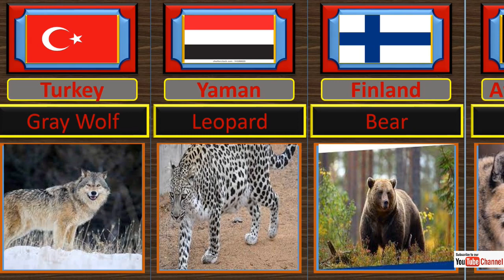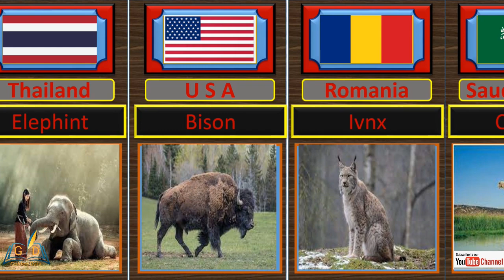National Animals From Different Countries! National Animals